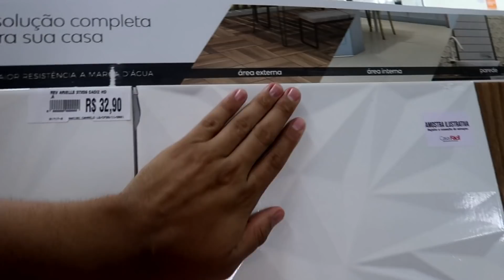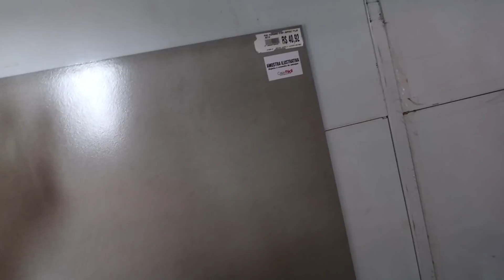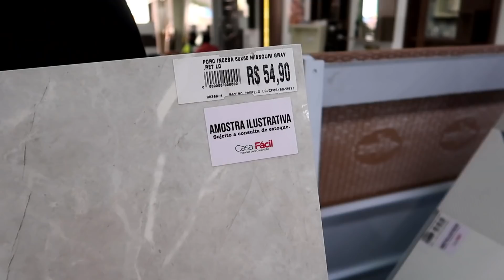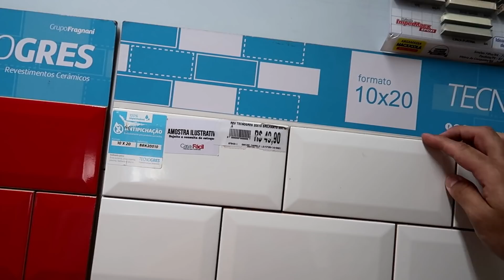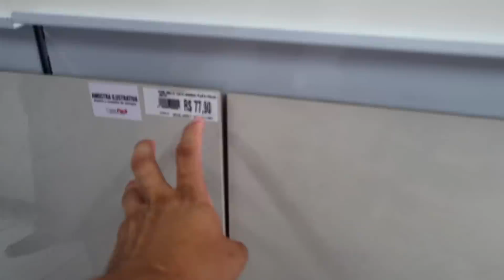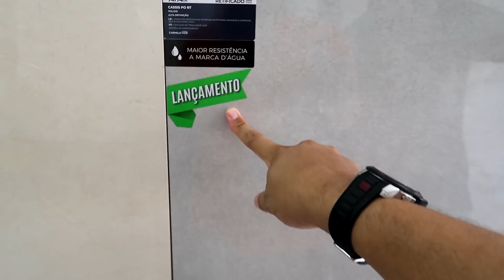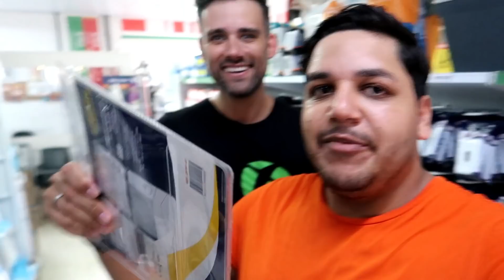COMPRANDO TODOS OS PISOS E REVESTIMENTOS da MINHA NOVA CASA!! - ESTOU MUITO FELIZ!!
QUER MANDAR ALGUMA COISA PRA MIM?
Maiko Silva de Jesus
CAIXA POSTAL Nº 37
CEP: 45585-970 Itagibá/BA